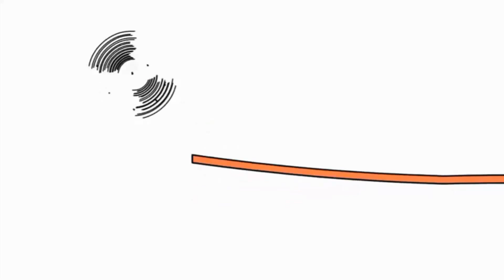8 червня 2021 р.